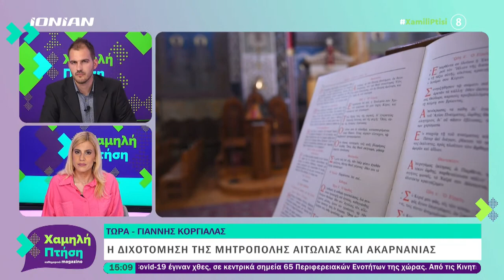ΜΗΤΡΟΠΟΛΗ ΑΙΤΩΛΙΑΣ ΚΑΙ ΑΚΑΡΝΑΝΙΑΣ ΡΕΠΟΡΤΑΖ